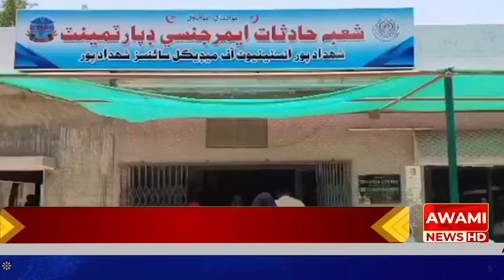شهدادپور ۾ گهرو اڻبڻت تان مڙس پنهنجي زال کي باهه ڏئي ڇڏي، جوابدار گرفتار